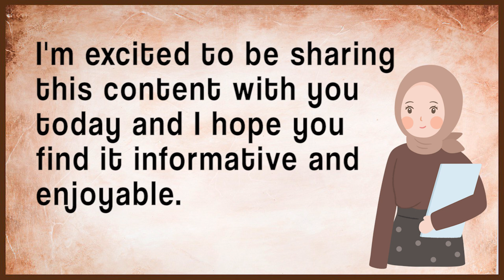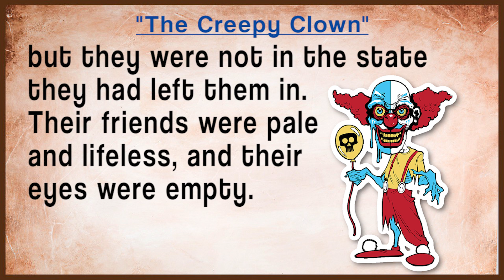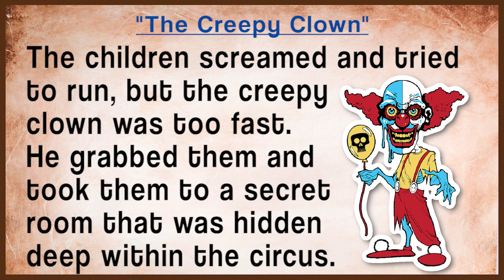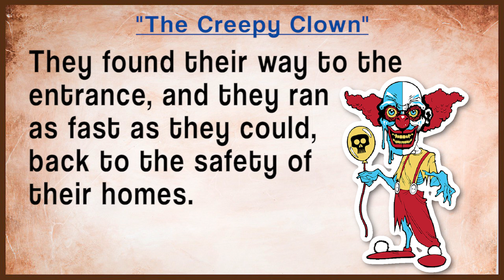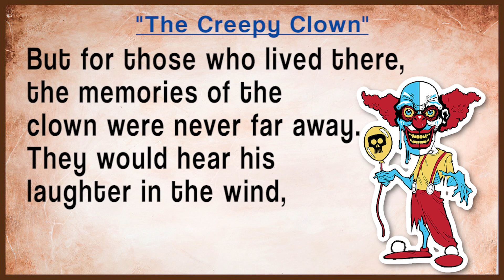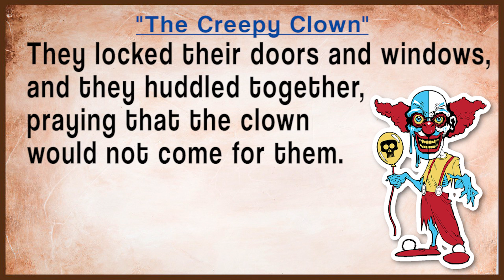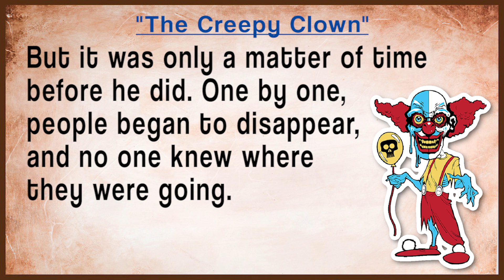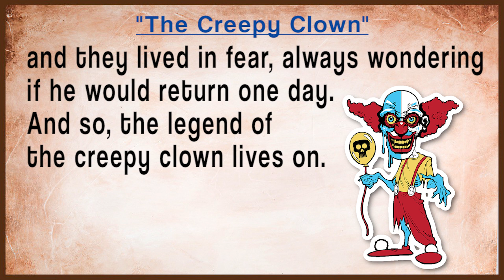English level 2 || 🤡 terrifying horror story "The Creepy Clown" 🔥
Once upon a time, in a small town, there was a circus that had come to perform for a week. The circus had all sorts of acts, including acrobatics, tightrope walking, and clowns. Everyone was excited to see the show, especially the children, who were eagerly awaiting the clowns.

🍀 Learning English while listening to stories is very enjoyable and effective. Listening to the story daily will help improve your English pronunciation and listening skills. And also increase your vocabularies in English, hope you can enjoy our story.